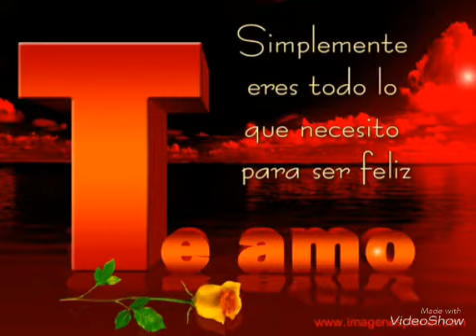grupo romanse”morena hermosa”😍❤️💕🥰